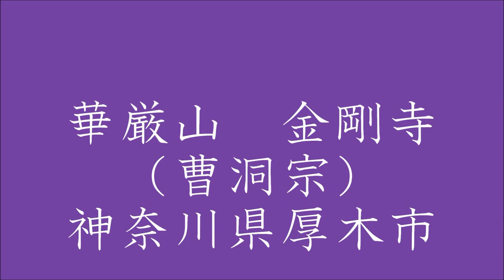華厳山金剛寺（曹洞宗）神奈川県厚木市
開山は、天文年間（16世紀）で開基は空海と伝えられています。でも、創建は807年とも言われており、とても歴史のあるお寺であることは確かなようです。